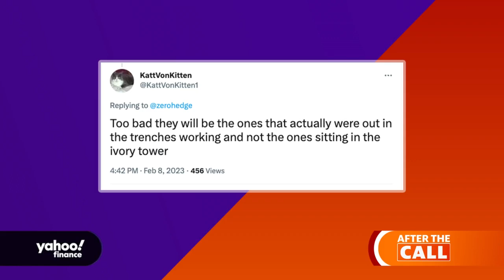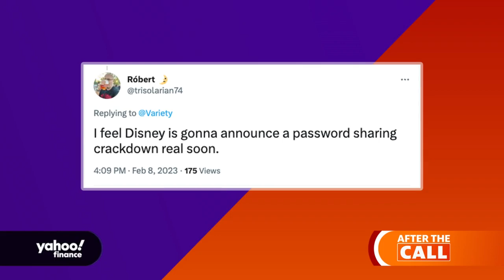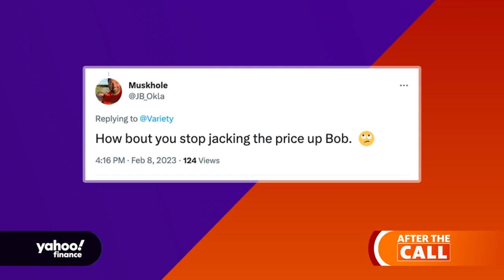Disney earnings: Twitter has thoughts on layoffs, password-sharing, and streaming prices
On this episode of  After the Call, Yahoo Finance’s Allie Canal discusses the conversation on Twitter and social media in reaction to Disney’s first-quarter earnings call.